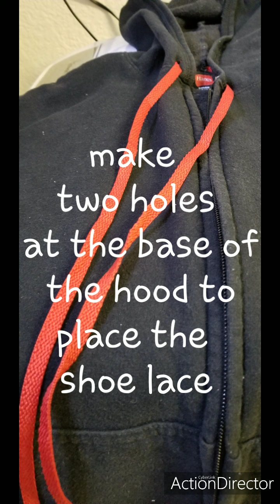DIY Fortnite IKONIK Costume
Here's how we made my DIY Fortnite Ikonik Costume for halloween!!!

Materials:   old black hoodie (cut off the sleeves)
                      black tshirt w/ white sleeves
                      black shorts
                      black skinny pants/tights
                      black face mask
                      black gloves (fingerless)
                      red shoe lace
                      red shoes
                      red packaging tape
                      red toy microphone

how to assemble:

1.  cut two parallel holes right at the base of the hoodie so you can insert the red shoe lace.
2. neatly stick the red tape onto the left side of the hood, mask, sleeves, and shorts. see ikonik photo for reference.
3. tie the microphone cord around the waist and let the mic hang mid thigh towards the right side. (eli wants his mic on the left)

* we only spent a total of $3.00 for the red tape & black mask, since we have pretty much everything on hand for this project. If you've got no time or patience to DIY there's a similar ready to wear costume for kids on amazon here's the link: